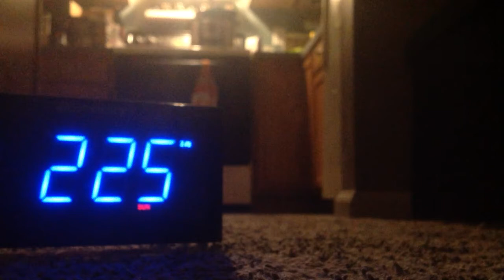How the Emerson SmartSet alarm clock sets itself to correct time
A brief review.